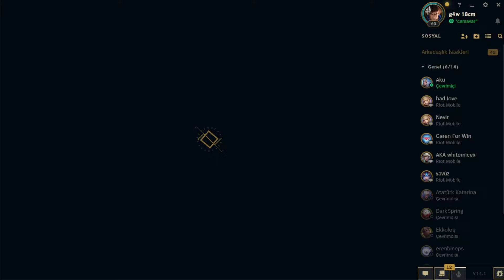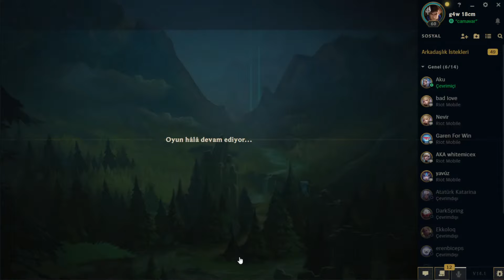3 OYUNDA YÜKSEK ELODA GAREN NASIL OYNANIR ÖĞREN!! SEZON 14 TEK TAŞIYAN GAREN ÖĞRETİCİ!!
3 OYUNDA YÜKSEK ELODA GAREN NASIL OYNANIR ÖĞREN!! SEZON 14 TEK TAŞIYAN GAREN ÖĞRETİCİ!!

BEĞENMEYİ UNUTMAYIN👍🔔ZİL'E TIKLAYIP TÜM BİLDİRİMLERİ
AÇABİLİRSİNİZ

0:00 Garen vs Udyr eşleşmesi

29:43 Garen vs Aatrox eşleşmesi

53:39 Garen vs trundle eşleşmesi

Merhaba arkadaşlar ben Emir yani Garen For Win. Şampiyonluk aşamasında oynuyorum ve Dünya Garen 1.siyim